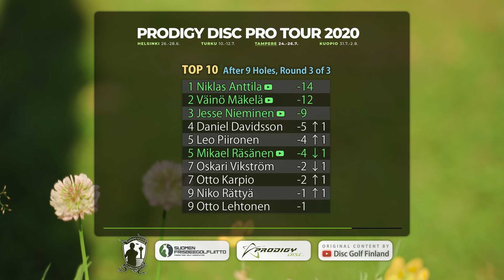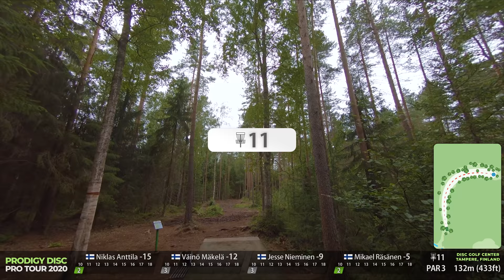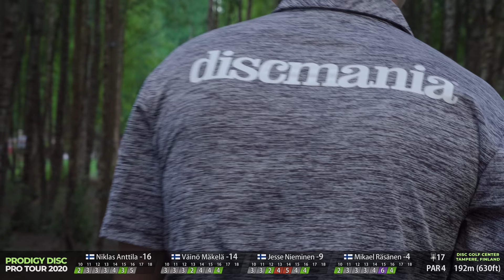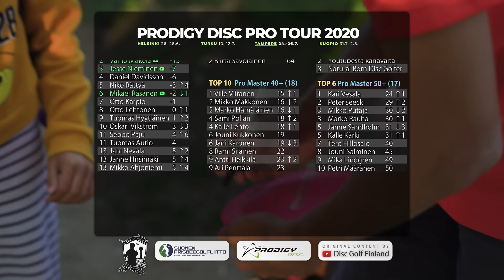Tampere R3B9 Prodigy Disc Pro Tour 2020, Niklas Anttila, Väinö Mäkelä, Jesse Nieminen, M. Räsänen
Prodigy Disc Pro Tour 2020 @ Tampere Frisbeegolfkeskus (24.-26.7.)
Kierros 3/3, takaysi. Pelattu 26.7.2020.

Suomenkielinen selostus: Arttu Hiltunen ja Rauli Savela

Drone-pilotti: Jarkko Autio
Korikamera, video- ja äänieditointi: Sampsa Villman
Tiikamera, videoeditointi ja grafiikat: Ilja Balabin
Valokuvat: Mikko Koskinen ja Ilja Balabin